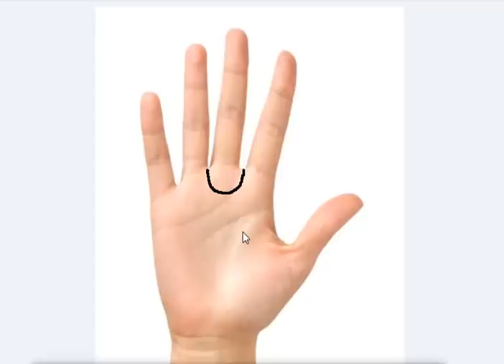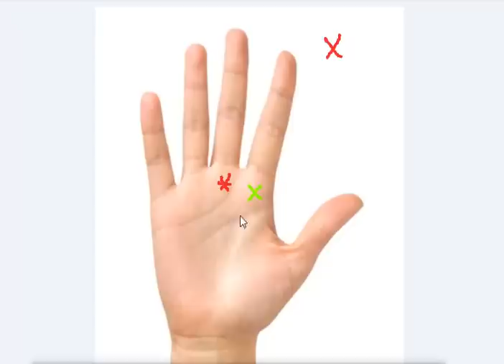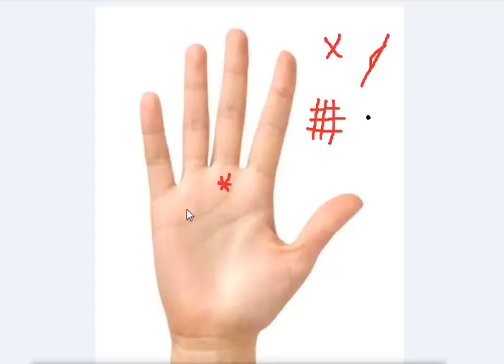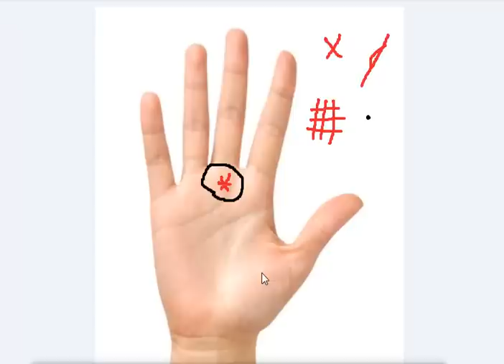शनि दोष दूर करने के उपाय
Remedies for afflicted Saturn Mount - शनि दोष दूर करने के उपाय - Shani dosh door krney k upaye